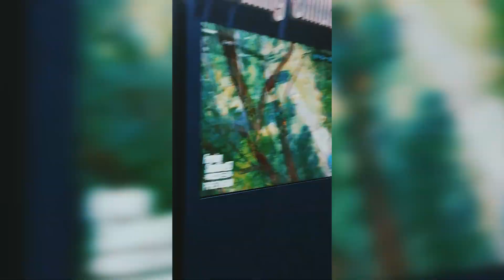Mein erster Ausflug nach Köln zur Gamescom!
In diesem kurzen Video zeige ich einige Eindrücke der Stadt Köln und Videos von der Gamescom. Viel Spaß!